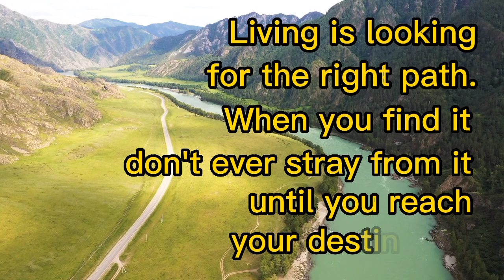My message for today, January 16, 2023